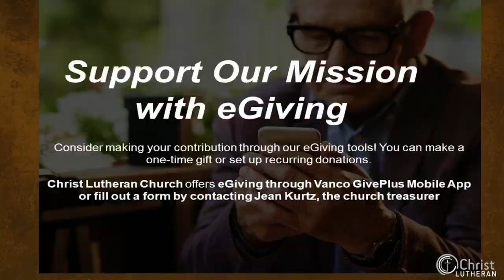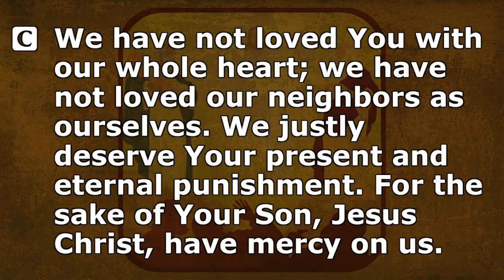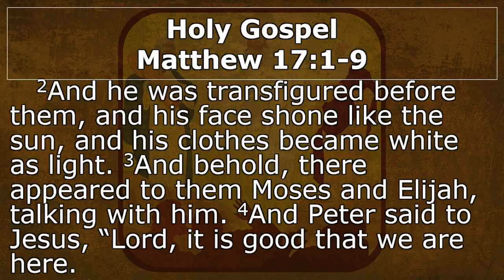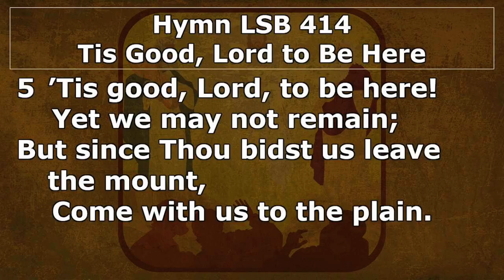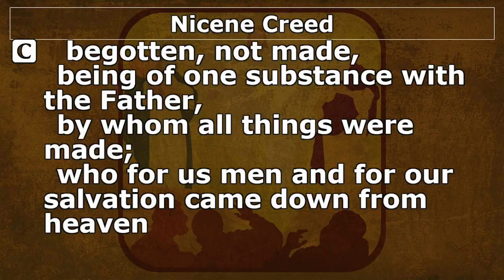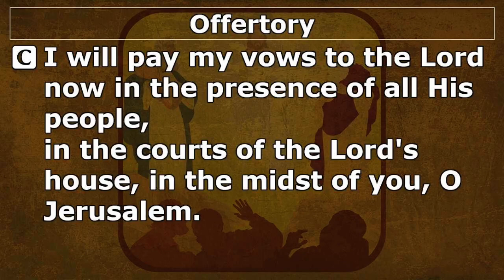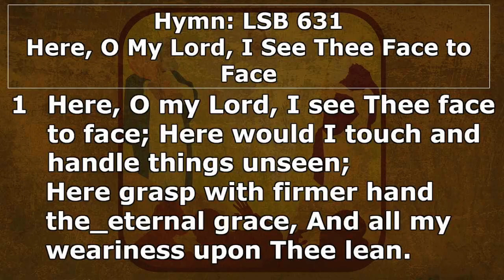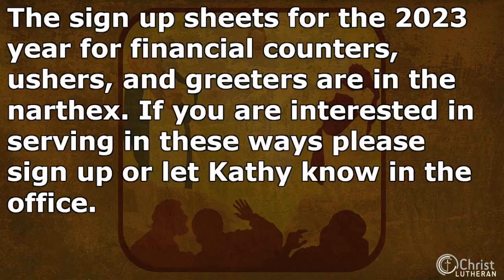2-19-23 Christ Lutheran Church LCMS O'Neill NE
2-19-23 Christ Lutheran Church LCMS O'Neill NE